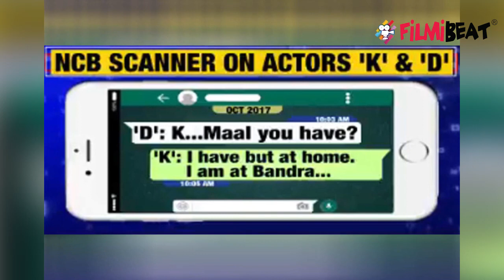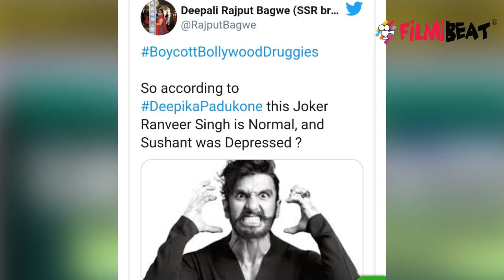Deepika को लेकर Twitter पर Boycott की उठी मांग, viral हो रही हैं photos | FilmiBeat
After Deepika Padukone's Drug Chat gone viral, Netizens demands her Boycott on Twitter.Watch Video To Know More